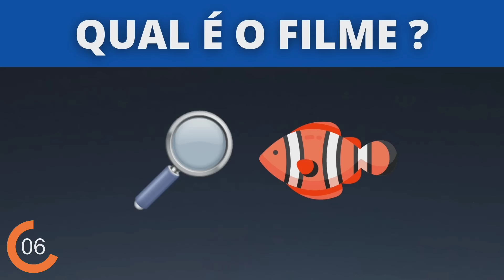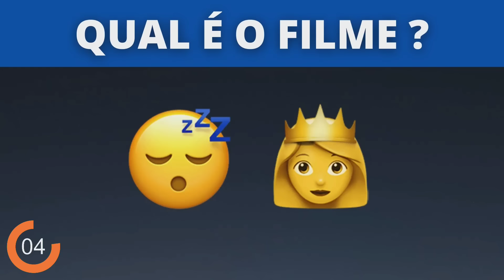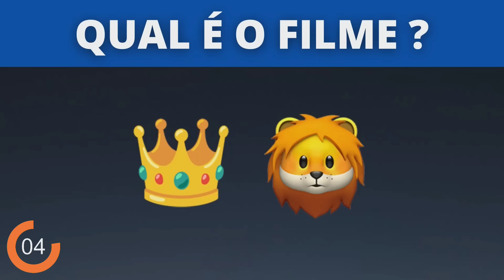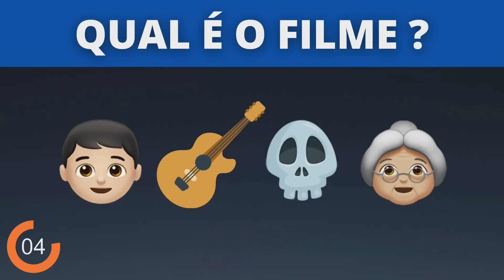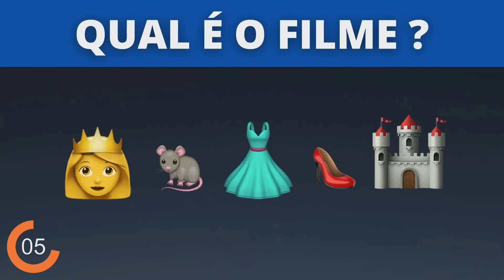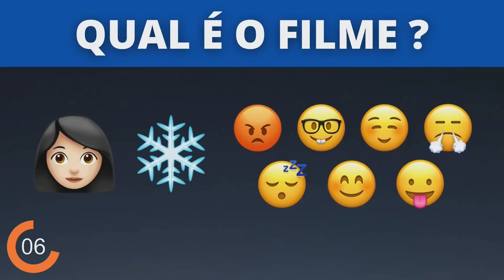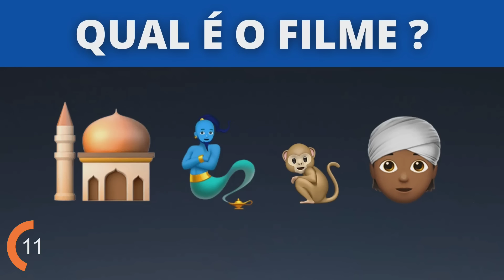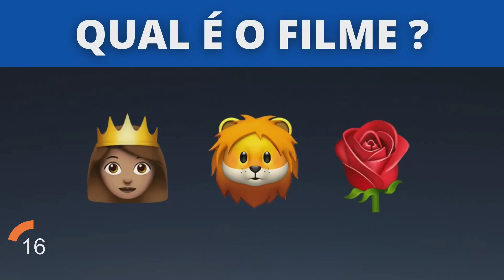ADIVINHE O FILME DA DISNEY COM EMOJIS #1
Fala galera! Vamos tentar adivinhar o filme da disney com emojis em 20 segundos?

Teste seus conhecimentos com filmes como: Frozen, Carros, Rei Leão e muito mais.

0:00 Introdução
0:48 PROCURANDO NEMO
1:16 A BELA ADORMECIDA
1:44 UP - ALTAS AVENTURAS
2:40 REI LEÃO
3:08 MULAN
4:32 FROZEN
5:00 CINDERELA
5:28 CARROS
5:56 BRANCA DE NEVE
6:52 ALICE NO PAÍS DAS MARAVILHAS